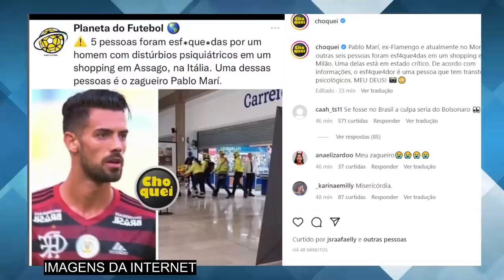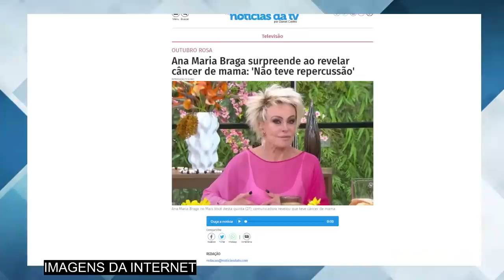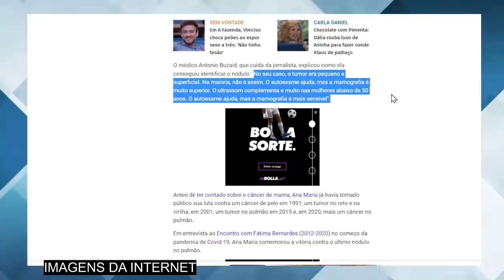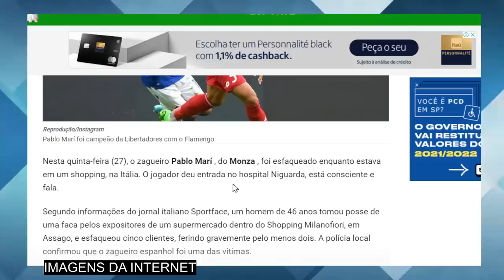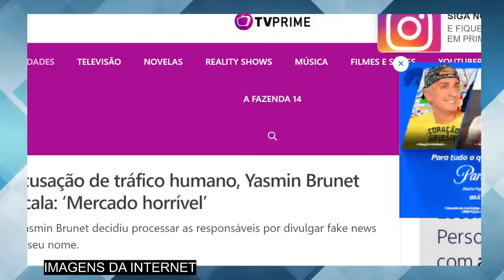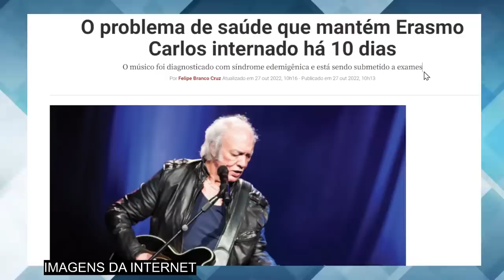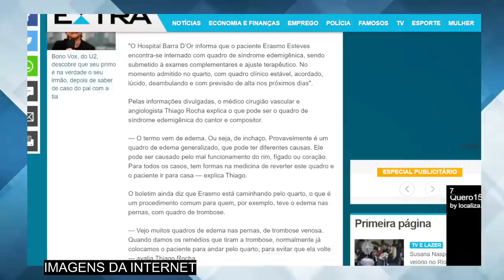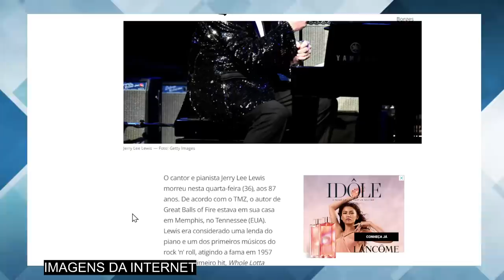M0RREU cantor l Após 10 dias internado, Erasmo Carlos recebe diagnóstico l Ana Maria Braga câncer